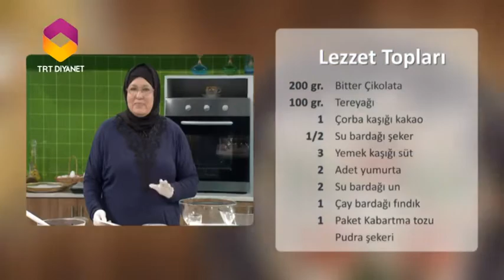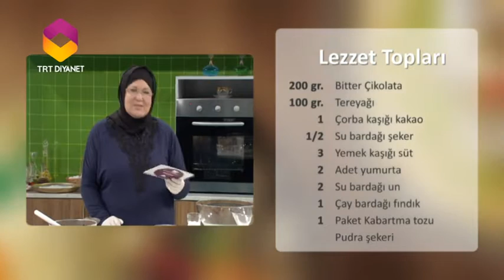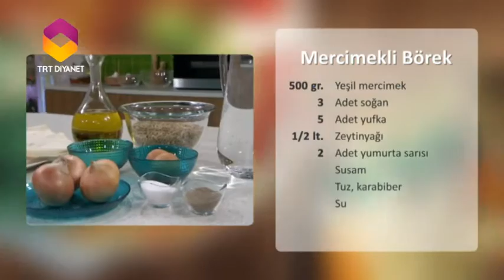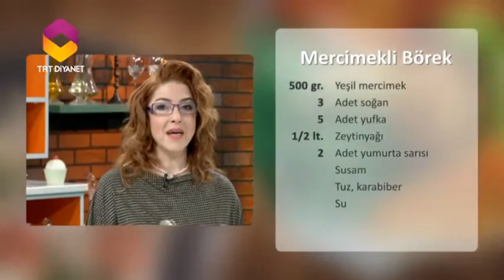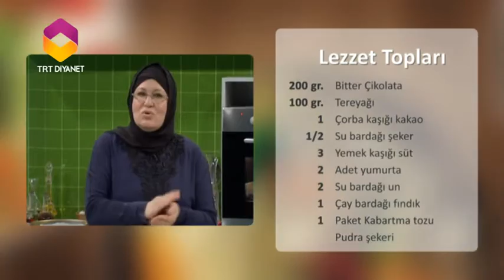Emine Beder'in Mutfağı 15.Bölüm - Lezzet Topları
Emine Beder'in Mutfağı 15. bölümünde Lezzet Topları yapıyoruz, hazırlanması kolay ve lezzetli tariflerle Emine Beder'in mutfağı TRT Diyanet'te.